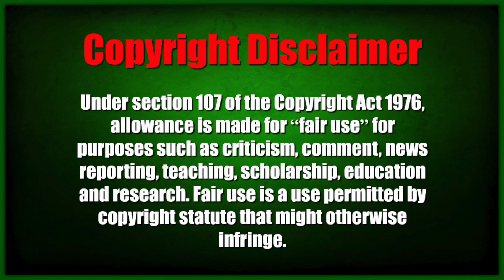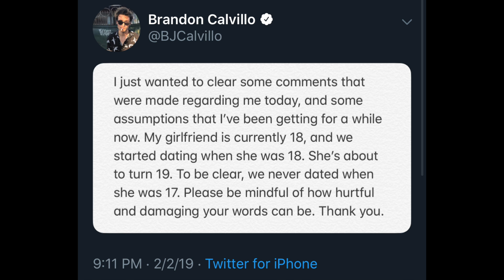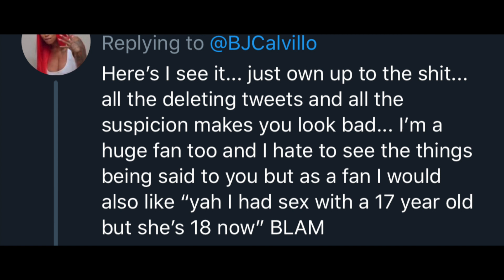The UNTRUTH About Brandon Calvillo & Lacey James Relationship!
In this video I discuss Brandon Calvillo & Lacey James recent video explaining their relationship.

★Amazon Wishlist 🖤